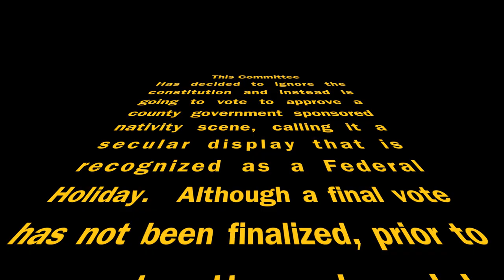Rick Wingrove Speaking to the Leesburg Courthouse Grounds Committe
The Loudoun County Board of Supervisors in Virginia has appointed 12 right wing republican citizens to the Leesburg Courthouse Grounds and Facilities committee and has mandated they come up with a plan that will delineate what holiday displays will be allowed on the courthouse lawn during the holiday season. The plan is to allow a county sponsored nativity scene along with a christmas tree and perhaps a menorah and a santa claus (as a way to pass legal muster). Beltway Atheists, Inc. was there to speak out  against this plan and to listen to their deliberations. They have made clear that the committee will vote to spit on the constitution and to formally endorse a county government sponsored nativity scene which will cost Loudoun County thousands if not millions of dollars in a lawsuit that may ensue from this.